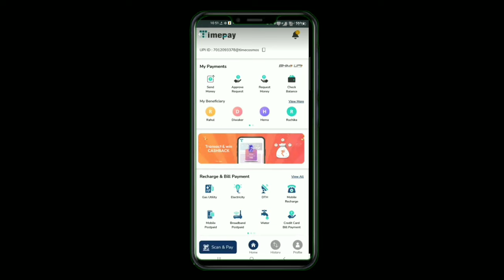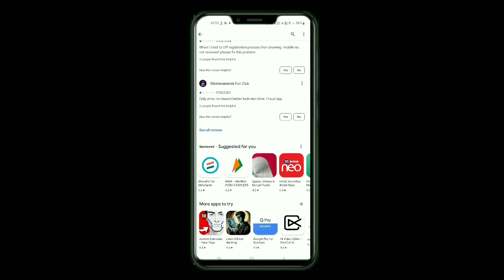TimePay App Not 🚭 Open Problem Solved||😱😱 Free UPI cash Earning Apps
TimePay App Not 🚭 Open Problem Solved||😱😱 Free UPI cash Earning Apps || ‎@OnlineEarningAbhishek

time pay app mobile number not received problem

time pay app problem

time pay app se pese kese kmaye

time pay app

pay time app kaise use kare

one time pay app

one time pay app telugu

pay time app malayalam

one time pay app malayalam

one time pay app review

free payment cash

upi earning apps

online Earning abhishek

online bhai

technoteen

timepay 2024 mobile not receive problem

online paise kaise kamaye 2024 without investment

online paise kaise kamaye 2024 app

online paise kaise kamaye 2024 new

online paise kaise kamaye 2024 pakistan

online ludo se paise kaise kamaye 2024

online kam karke paise kaise kamaye 2024

online game se paise kaise kamaye 2024

how to earn money online 2024 telugu

how to earn money online 2024 in india

how to earn money online 2024 owais qureshi

how to earn money online 2024 pakistan

how to earn money online 2024 sinhala

how to make money online 2024 malayalam

how to make money online 2024 in india

online earning

online business

online game

online guru

online job

new earning app, new earning app 2024